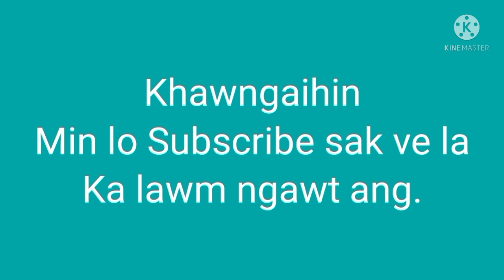Malaysia-a boral, RK Lalrozauva (Zautea) Kelkang//Vuina leh a nupui thusawi lung chhiat thlak...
Lalrozauva S/o Thanzika Kelkang hi malaysia-ah an nupa-in, hnathawkin an awm a, Zautea hi Kal nâ in, Ni 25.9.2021 khan a boral thut mai a, a ruang rawn hawn theih a ni lo va, Malaysia ah an vui ta a ni. A nupui matlani hi a lainatawm tak zet a, in tawngtaipuina ka rawn dil pui e.
   Tin, Zautea vui na video lung chhiat thlak tak mai hi, a nupui Matlani phone-a bia-in, upload ka han dil a, min lo phal saka ka lawm khawp mai.

     Tin he video min pe tu Maena Fanai chungah pawh ka lawm a,  Maena hian Youtube Channel a siam tho va, a kim chang leh sei zawk en duh tan en theih a ni bawk e. Tin, Maena fanai hian a channel-ah hian Sermon tha tak tak a upload thin a, lo ngaithl a, lo Subscribe sak theuh turin ka han ngen a che u. a hnuaia hi a Link ka rawn dah e.